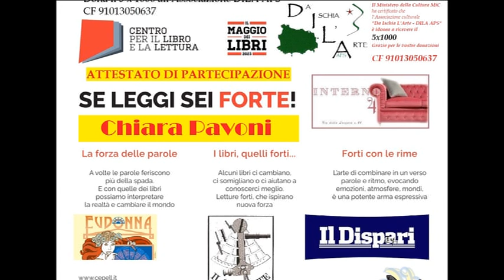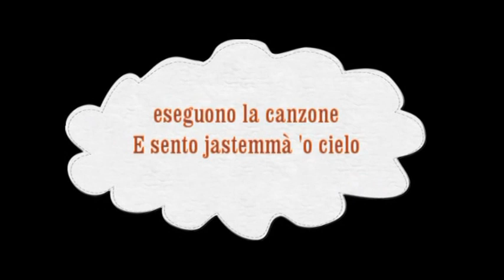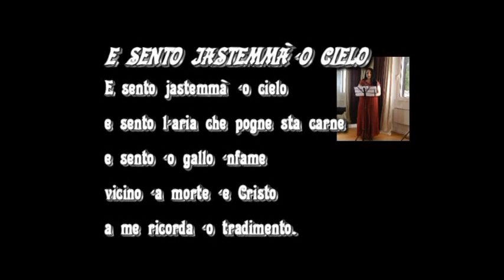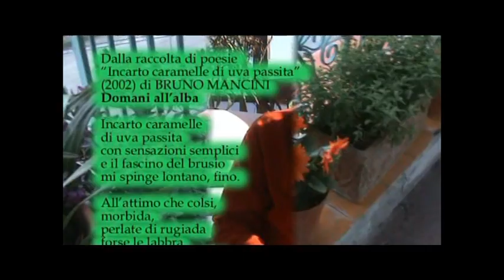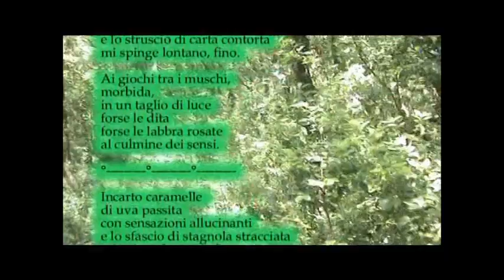Il Maggio dei libri 20230423